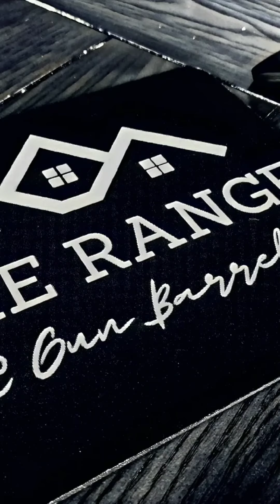A Few Fine touches at The Range by Cedar Creek Lake.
Check out a few fine touches here on The Range at Gun Barrel, Cedar Creek Lakes newest Community of Luxury but also Affordable Homes. 3 and 4 Bedroom homes In the 300s!